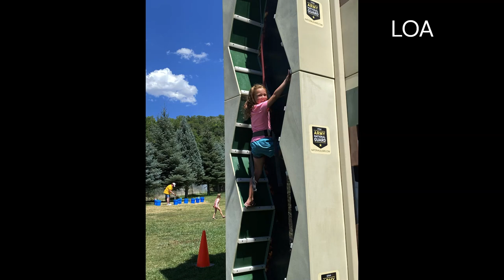Camp Wapiti 2023